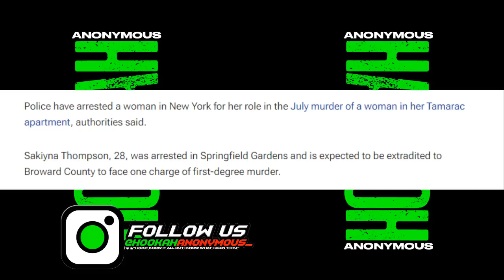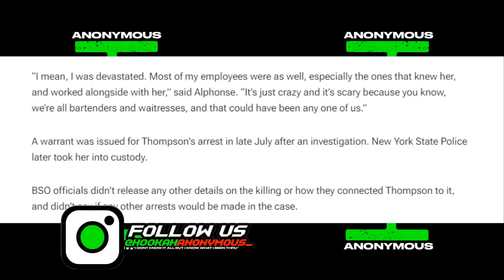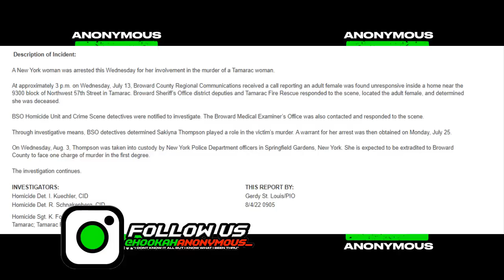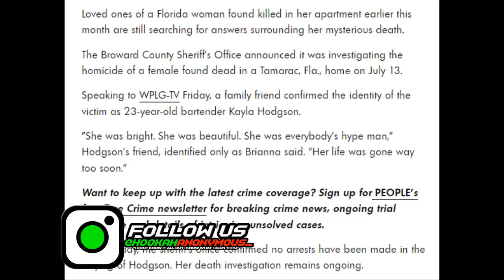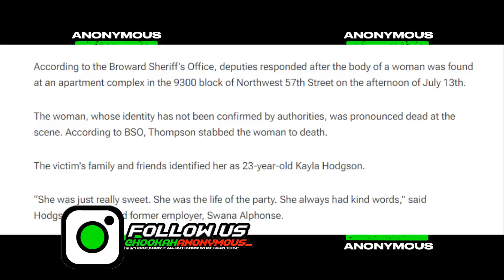UPDATE: Popular NYC Nail Tech Sakiyna Thompson Murder Bartender Kayla Hodgson Over Her Boyfriend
What Yall Think?